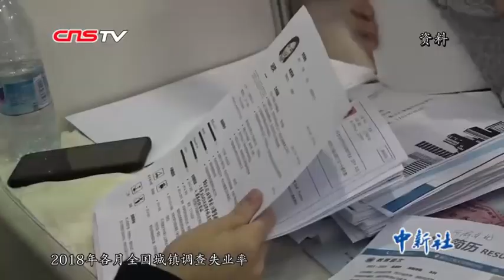中国GDP首次突破90万亿 1.4亿家庭年收入10万—50万元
1月21日国新办举行新闻发布会，国家统计局局长宁吉喆出席介绍2018年国民经济运行情况，并答记者问。发布会上公布了2018年中国经济“成绩单”。2018年，全年国内生产总值首次突破90万亿元，中国经济运行总体平稳、稳中有进。宁吉喆表示，中国拥有全球规模最大的中等收入群体。